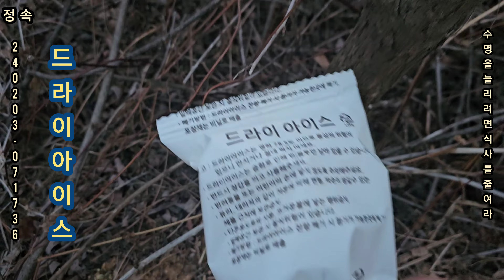+20240203+드라이아이스ㆍ하이퍼랩스ㆍ타임랩스영상6배속으로ㆍ산정상산새. 날개짓+2024년갑진년용띠+곤줄박이+진박새+버드피딩#야생#자연#일출영상ㆍ수명을 늘리려면 식사를 줄여라